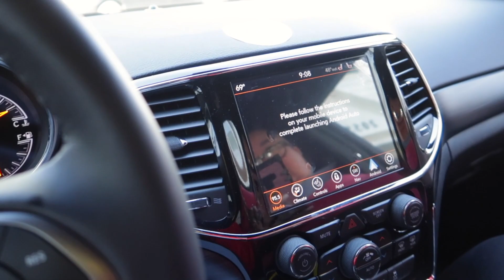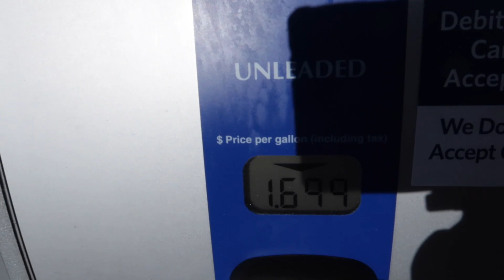DID WE GO BUY A JEEP WHILE ON LOCK DOWN!!! SHORT VLOG....